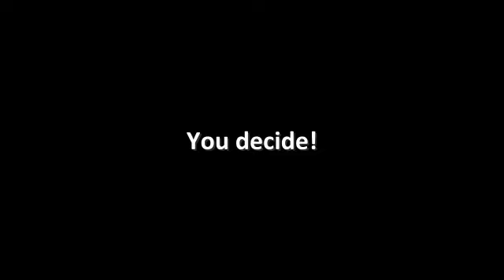Assists of the Week - Sunday 24th January 2010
Song: Monday by Carlo Dall' Anese e Fabio Castro